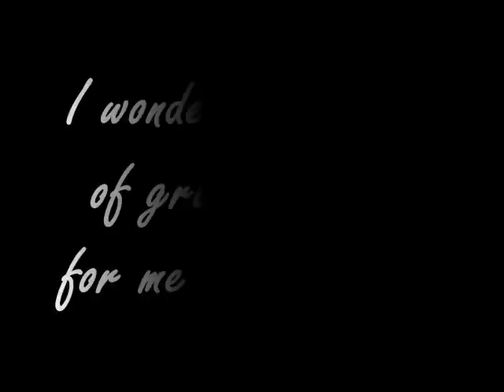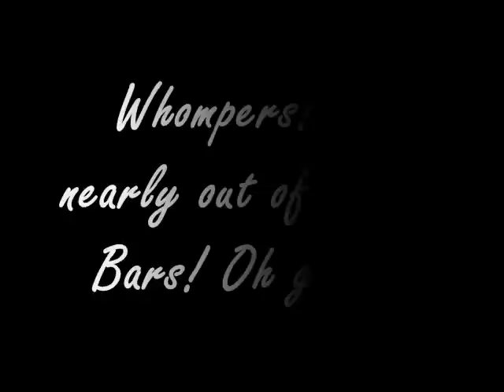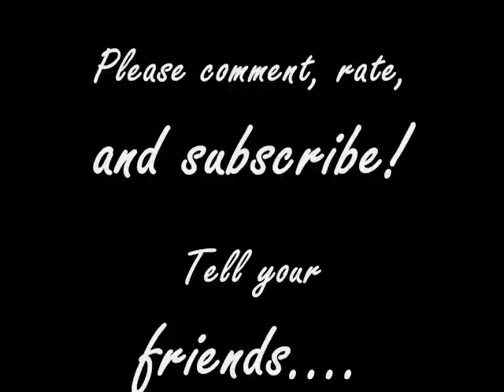The Nutty Bar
The latest silent film known as "The Nutty Bar" starring Evan.